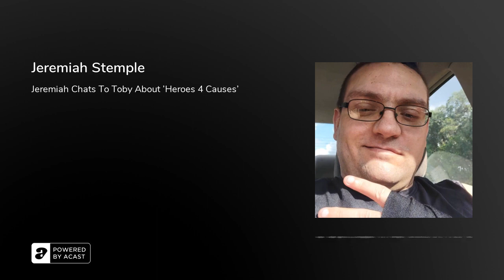Jeremiah Stemple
Jeremiah Stemple is a chronic patient who started a comic book company with friends as a way to give patients like himself superheroes to truly identify with. He has cystic fibrosis, which he used for his first hero. His aim is to spread awareness and inspiration while giving the world some awesome new heroes.